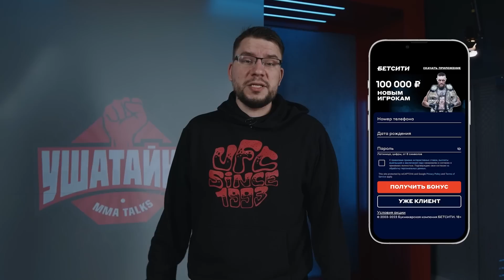ГАДЖИ АВТОМАТ: ислам, Регбист, Top Dog vs Hardcore, Дацик / «НАДО В ДАГЕСТАН - РЕШАТЬ ВОПРОС»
Гаджи Автомат Наврузов ответил на актуальные вопросы. Автор: Ислам Бабаджанов.

00:00 - Гаджи Автомат vs Дацик: веселая дуэль взглядов и разговор о возможном бое
00:35 - Как заживает рука Гаджи после травмы?
02:05 - Бои - единственный источник дохода Гаджи?
02:42 - Хадис может просто так дать 200-300 тысяч рублей Гаджи
03:15 - Гаджи хотел взять в ипотеку «трешку» в Москве
03:35 - Чем бы зарабатывал на жизнь, если не бои?
03:58 - Ведет свой бизнес, но не рассказывает - какой
04:34 - Гаджи и Регбист снова стали друзьями?
05:34 - «У Регбиста своя правда, у меня своя…» Про конфликт с Top Dog
06:08 - Снова выступит в Top Dog?
07:37 - Гаджи готов выступить за Top Dog в возможной стенке на стенке с Hardcore
08:17 - Top Dog vs Hardcore: где бойцы сильнее?
09:41 - Список друзей Гаджи намного уменьшился после травмы руки
10:29 - Гаджи полностью ушел в религию: «Альхамдулиллах!»
10:47 - «С чего вы взяли, что уходил от ислама?!»
11:15 - Гаджи делает дуа за дураков
11:50 - Монолог о негативе и негативных комментариях
13:32 - «Надо в Дагестан, чтобы решить вопрос, потому что это наш конфликт». Про скандал на Родине из-за танцев и тату
15:02 - Тату и танцы остались в прошлом?
15:42 - Про бой с Дациком: «Ural FC сделали такое предложение!»